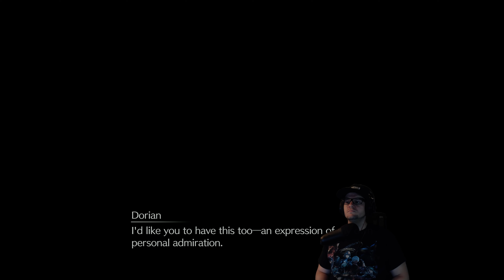Time Plays: Final Fantasy VII Rebirth 4K - Part 81